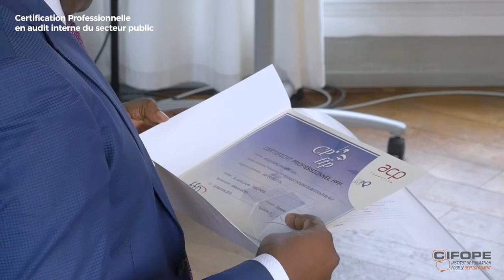Cérémonie de remise des certificats professionnels en audit interne du secteur public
C'est avec plaisir et fierté que le CIFOPE adresse ses sincères félicitations à l’ensemble des participants du cycle métier pour l'obtention de leur certificat professionnel en audit interne du secteur public.